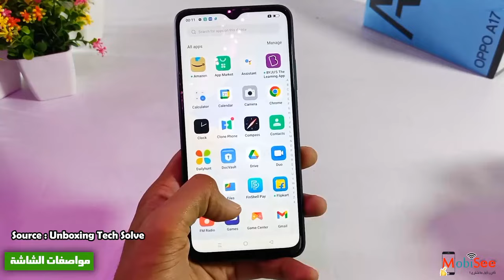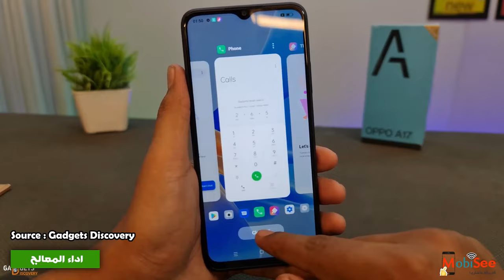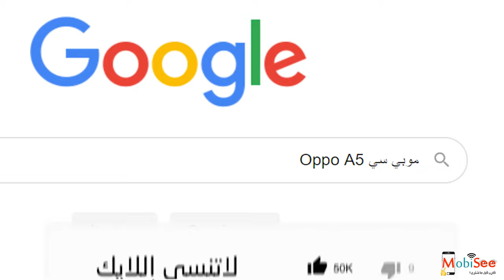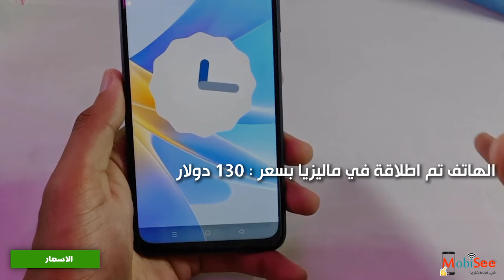مراجعة Oppo A17 | الموبايل دة غريب جدا !!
اوبو اطلقت هاتف جديد بأسم Oppo A17 او اوبو A17.

علشان كدة احنا انهاردة بنعمل مراجعة Oppo A17, وكمان هنوضحلك سعر Oppo A17 في مصر وفي السعودية وسعر اطلاق الهاتف في الخارج.

بجانب اننا هنقول مواصفات Oppo A17 او مواصفات اوبو A17 برضو هنقول مميزات وعيوب Oppo A17.

طبعا احنا في الفيديو مش بنقول مواصفات Oppo A17 بس, لا وكمان عملنا مقارنة بين هاتف Oppo A17 وهاتف Xiaomi Redmi 10C الي هو موجود في نفس الفئة.